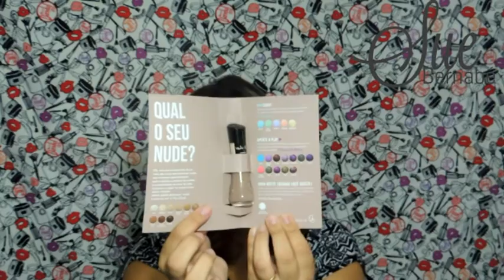RECEBIDOS DE SETEMBRO !!! BEAUTY FAIR 2016 !!!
Oi Oi gentem ...

O vídeo de hoje é de RECEBIDOS DE SETEMBRO!!! BEAUTY FAIR  2016 !!!

Vem conferir ...

Fiquem com DEUS ... Super bjs ...